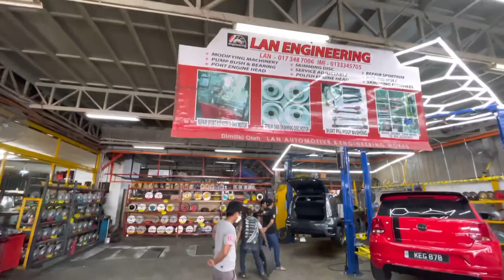How to repair craked sport rim / welding alloy rim